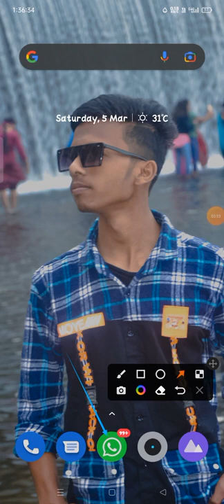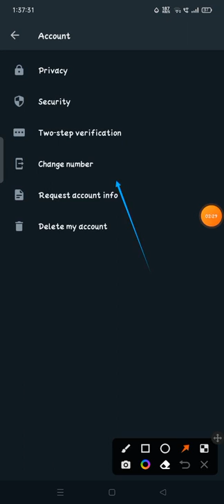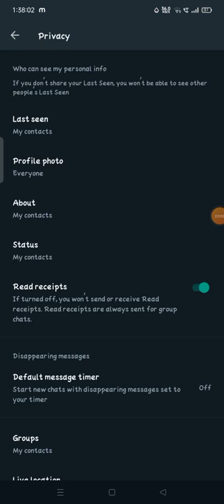how to hide profile picture on whatsapp from some contacts how to hide my profile picture on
how to hide profile picture on whatsapp from some contacts, how to hide my profile picture on, how to hide whatsapp profile picture from a certain contact,how to hide your whatsapp profile picture from some contacts,